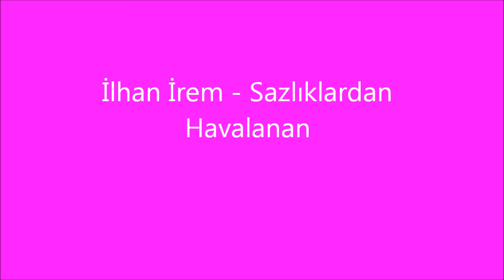İlhan İrem - Sazlıklardan Havalanan